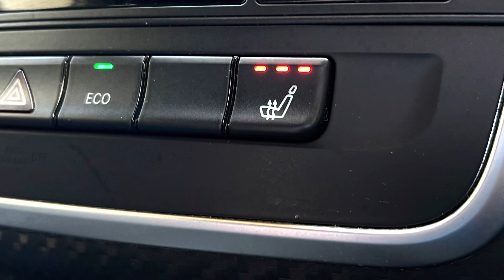Mercedes-Benz A Class 1.5 A180 CDI AMG Sport NJ63KDF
New stock arrived in today.
Mercedes-Benz A Class A180 CDI AMG Sport 5dr.
Finished in Grey with black half leather. Some great options including A45 rear spoiler, upgrade black alloy wheels, heated seats, Bluetooth phone and audio connection to list just a few.